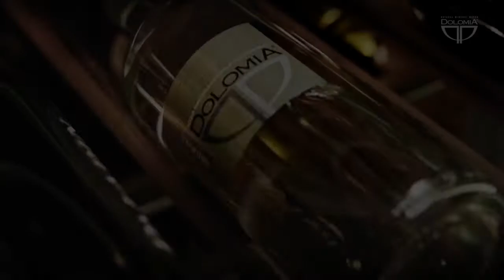DOLOMIA Water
DOLOMIA, low mineral concentration water, springs from the rock of the Eastern Dolomites, today UNESCO World Heritage site, in Val Cimoliana, at 833 meters asl, in the Italian Dolomiti Friulane Natural Park, an enchanting place with breathtaking scenery of rare beauty and still uncontaminated nature. Dolomia water rises high from perennial snows and lies in contact with the dolomite rock for decades, from which it takes the best components as well as its name.